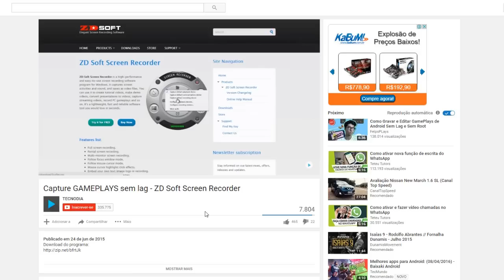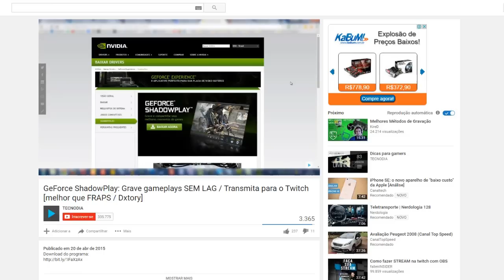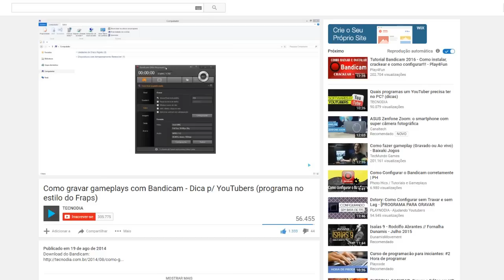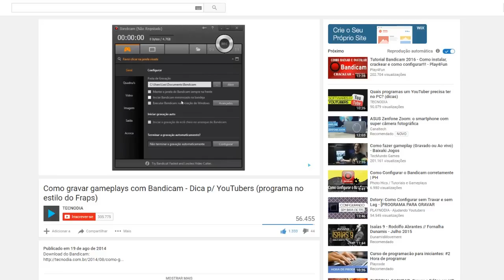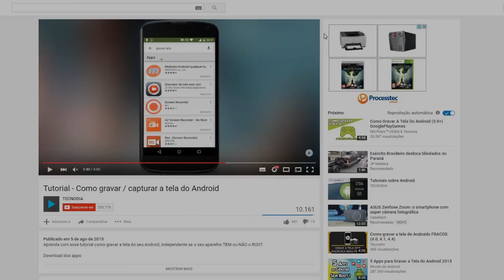MELHORES PROGRAMAS para GRAVAR gameplays no PC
- Confira nesse vídeo nossa lista com os MELHORES PROGRAMAS para GRAVAR gameplays no PC.

TECNODIA NETWORKS

PORTAL TECNODIA
Notícias sobre tecnologia, games e cinema

TECNODIA RECOMENDA

tecnodia